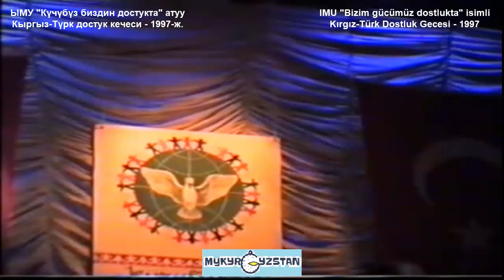АЛТЫН БАЛАЛЫК | ALTIN BALALIK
Каналымда Кыргызча ырларым жана Кыргызстанды таанытууга арналган сүрөттөр менен видеоларды көрө аласыздар.
Бул видеодо 1980-жылдарда xит болуп ырдалган "АЛТЫН БАЛАЛЫК" ырын уксаңыз болот.
Ал кезекте сен тентек кыз секе элек
Алтын балалык
кыргызча эски ырлар
Кыргызча ретро ырлар
Алтын балалык ыры
келгиле ырдайлы
алтын балалык ырдайбыз
эски кыргыз ырлары
kırgızca eski şarkılar
Kırgız dilinde şarkılar
Altın Balalık şarkısı
Altyn balalyk song
Kyrgyz retro songs
Золотое детство
киргизские старые песни
Киргизские ретро-песни
Давайте споем
петь алтын балалык "золотое детство"